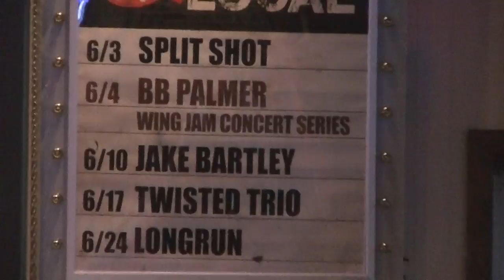Jimmy Joe karaoke at Wild Wings-6-14-2016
This video is for education only.Some of these song can be purchased at Amazon and other music websites.